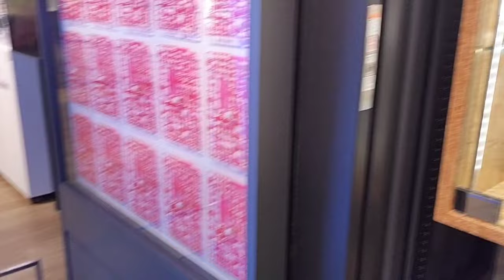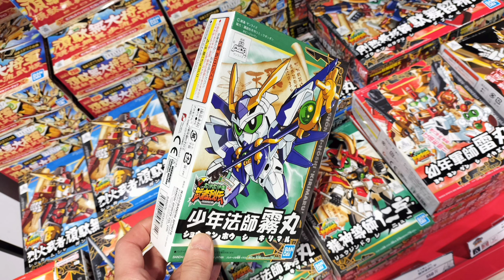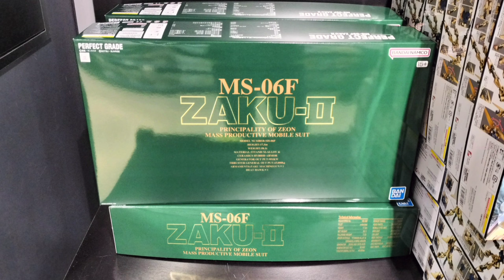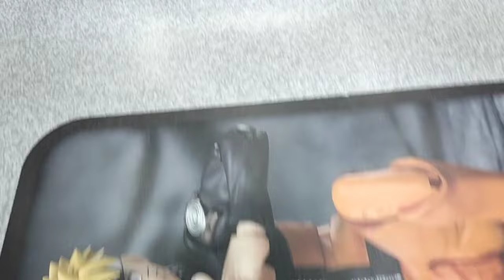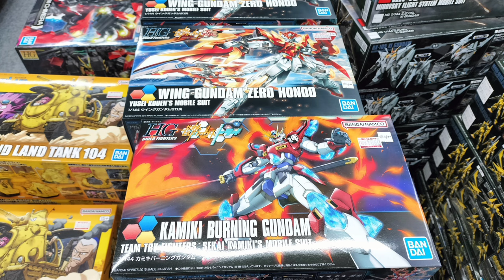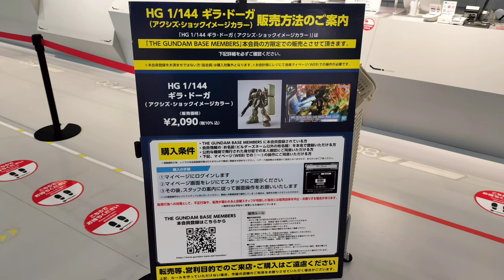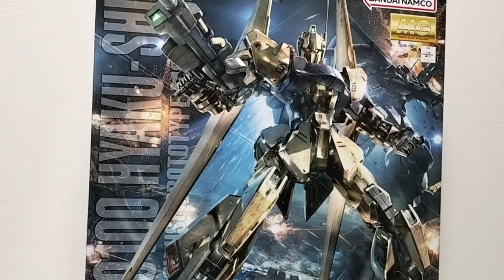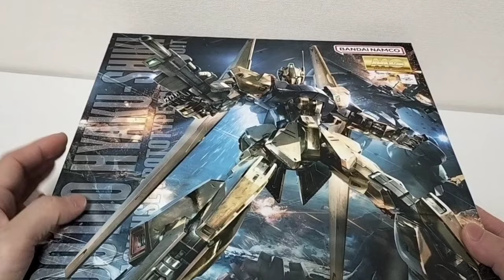【2月27日ガンプラ再販】Z→Rディアスを持ってたらGETするしかない❗ガンダムベース福岡